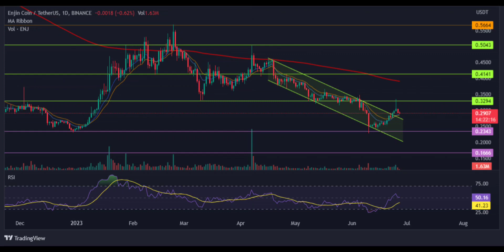ENJİN(ENJ) Price Prediction 2023 / ENJİN(ENJ) News Today / ENJİN(ENJ) Technical Analysis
Hello everyone. in this video, we shared ENJ coin analysis and ENJ price prediction with you.